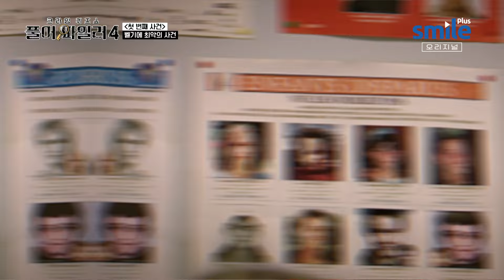[풀어파일러] 💢역대급 쓰레기 등장💢 소녀들이 감금되고 죽어간 낡은 집, 그곳에서 벌어진 끔찍하고 더러운 이야기😡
범죄와 퀴즈를 콜라보한 한국 최초의 크라임 퀴즈 예능! 모이면 사건이 보인다🕵️

야심 차게 돌아온 TRA Media 오리지널 시리즈! 풀어파일러 시즌4!

새롭게 등장한 반가운 얼굴부터~
꿀잼보장 친근한 풀어파일러까지!

더욱더 강력해진 사건과 흥미로운 사건 속으로

SmileTV Plus 매주 월요일 밤 10시 40분
풀어파일러 시즌4 방송 많관부💗